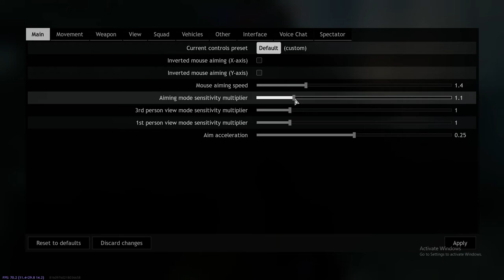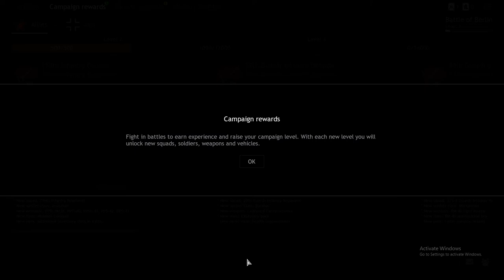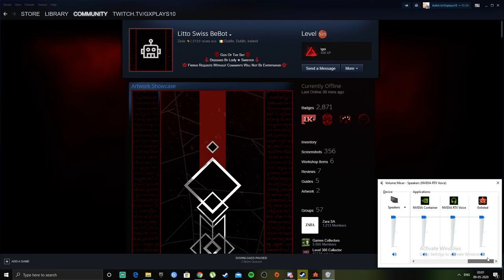Enlisted Beta gameplay | GTX1060 + Ryzen2600X |Ultra Settings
Enlisted - is an MMO squad based shooter which is built around some of the most important and famous episodes from World War 2.

In Enlisted, players can experience these famous battles on a massive scale through the real heroes of those encounters - the soldiers. In some modes, players won’t be fighting alone on the battlefield, they will be leading their own squad of AI controlled soldiers, this will grant a unique scale to the combat. Engagements with up to hundreds of soldiers fighting simultaneously will be held on different fields of battle with maps up to hundreds of square kilometers.